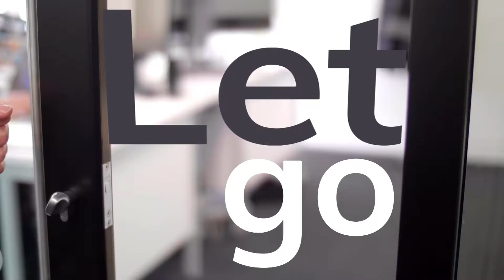Optima | Soft Close Office Sliding Glass door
Our Soft Close Office Sliding Glass door only requires a gentle push to have it glide along its track and close with barely a sound.